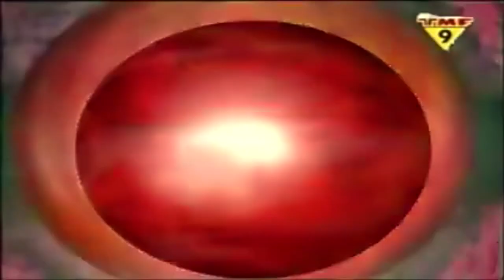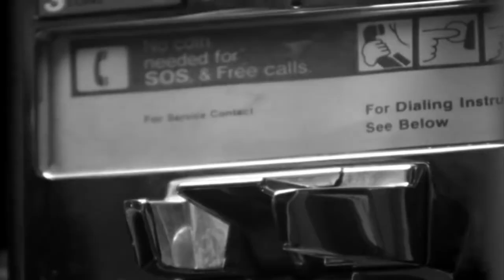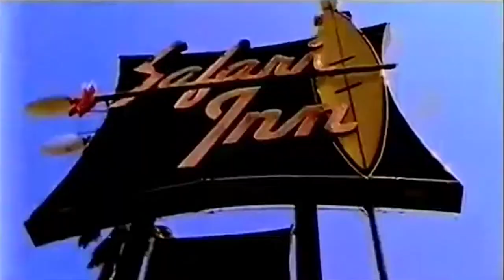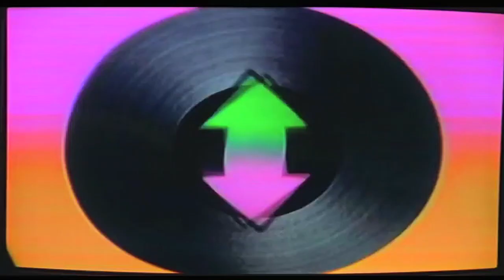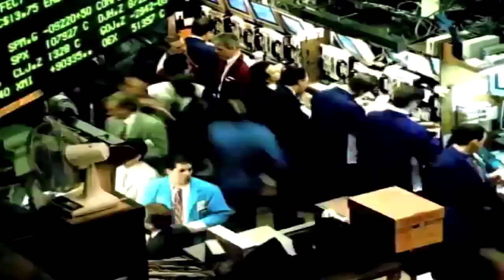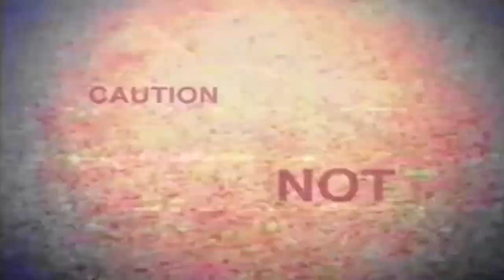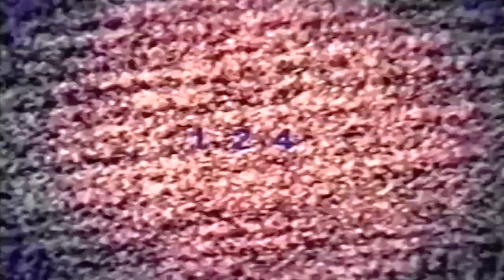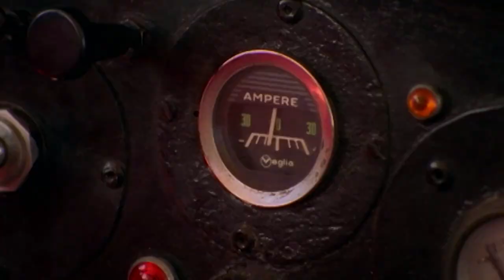Yearmix 1998 HD Jaarmix 1998 HD 60fps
TMF Yearmix 1998 HD Jaarmix 1998 HD 60fps

Tracklist
1. I'll say goodbey - Total Touch
2. Baby don't go - Close II you
3. Come with me - Puff dady feat. Jimmy Page
4. Prince Igor - The rapsody feat. Warren G & Sissel
5. Viva Forever - Spice Girls
6. The power of goodbey - Madonna
7. Everything's gonna be allright - Sweetbox
8. Under the bridge - All saints
9. Gone Till November -  Wyclef Jean, Canibus
10. Ala Day - Re-Play
11. Cocktail - Postmen
12. My way - Usher
13. More days to come - E-life
14. Show me love - Robyn
15. Thank you - Alanis Morissette
16. I Want You Back - Melanie B Ft Missy Elliott
17. La tribu de Dana - Manau
18. I never told you - Flip da scrip
19. The boy is mine - Brandy & Monica
20. Angel of mine - Eternal
21. Bootie Call - All saints
22. Do for love - 2 Pac
23. When the rain begins to fall - Pappa bear
24. Life is a flower - Ace of base
25. Everybody get up - Five
26. All I have to give - Backstreet boys
27. Cherish - Pappa bear
28. Say what you want - Texas / Wu tang clan
29. Casanova - Ultimate Kaos
30. Got the feelin' - Five
31. Too close - Next
32. Ghetto Supastar - Pras feat. Ol' Dirty Bastard & Mýa
33. Slam dunk (da funk) - five
34. High - Lighthouse family
35. Doo wop (that thing) - Lauryn Hill
36. Intergalactic - Beasty boys
37. Coming home - Romeo
38. Cleopatra's theme - Cleopatra
39. Life - Des'ree
40. Another one bites the dust - Queen feat. Wyclef Jean
41. I want you to want me - Solid Harmony
42. Tom's party - T-Spoon
43. When the light go out - Five
44. My lover - Ultimate Kaos
44. Frozen - Madonna
46. No tengo dinero - Los embrellos
47. C'est la vie - B*witched
48. This is how we party - S.O.A.P.
49. All Night All Right - Peter Andre Ft Warren G
50. I'll Be There For You - Solid Harmonie
51. Turn back time - Aqua
52. You're My Heart, You're My Soul '98 - Modern Talking
53. Outside - George Michael
54. Yakalelo - Nomads
55. Together Again - Janet Jackson
56. Horney '98 - Mousse T
57. Music sounds better with you - Stardust
58. Put your hands up in the air - The black & white brothers
59. Crush - Jennifer Paige
60. Love me in slowmotion - Total touch
61. Looking for love - Karen Ramirez
62. Ruffneck - Freestylers
63. Ray of light - Madonna
64. La copa de la vida - Ricky Martin
65. Feel it - The tamparer feat. Maya
66. Where are you - Imaani
67. Wanna get up - 2 Unlimited
68. Kung fu - 187 lockdown
69. God is a DJ - Faithless
70. Jump - Buzzy bus feat. Andrew M.
71. It's like that - Run DMC vs Jason Nevins
72. Alarma! - 666
73. Edge of heaven - 2 Unlimited
74. Bora Bora - Da hool
75. Storm - Storm
76. The sun will be shining - 2 Bros. on the 4th floor
77. If you buy this record - The tamperer feat. Maya
78. Bailando - Loona
79. Heyo (Nana Ae) - Syndrome
80. Show Me (Spacer))- Frank O'Moiraghi
81. Li La Li - Kim Kay
82. Mysterious times - Sash! feat. Tina Cousins
83. Water verve - Mark van Dale & Enrico
84. Keep the secret - Dune
85. Believe - Cher
86. Living in a dream - R.O.O.S.
87. Deeper - Serious danger
88. Carnaval de Paris - Dario G
89. Keep on dancing (let's go) - Perpetual emotion
90. Pulverturm - Nietls van Gogh
91. Smack my bitch up - The Prodigy
92. It's tricky - Run DMC vs. Jason Nevins
93. Would you...? - Touch & Go
94. Up and down - Vengaboys
95. La primavera - Sash!
96. Trance Emotions - U.S.U.R.A.
97. We like to party! - Vengaboys
98. Never surrender - 2 Unlimited
99. For an angel - Paul van Dyk
100. Boom, boom, boom, boom - Vengaboys
101. Nowhere to hide - Antiloop
102. The silmarillia - Carlos
103. Power of Americal natives '98 - Dance 2 trance
104. Hold on - Barbarius
105. Time to make the floor burn - Bossi
106. Formula - Dj Visage
107. Planet love - Dj Quicksilver
108. Celebrate - Kosmonova feat. Fiocco
109. How much is the fish? - Scooter
110. Luvstruck - Southside Spinners